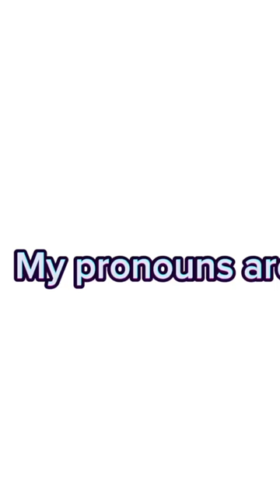My pronouns are USA 🇺🇸🇺🇸🇺🇸